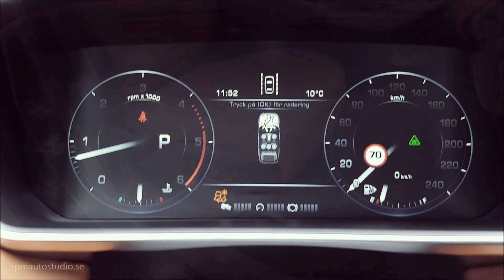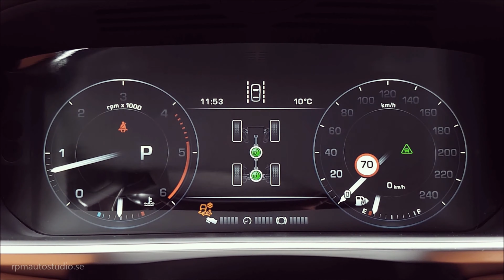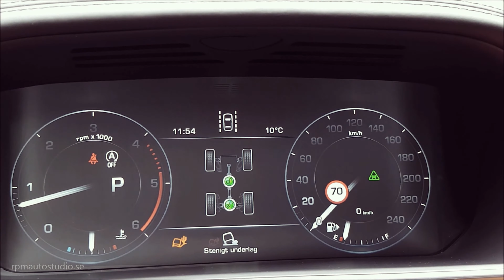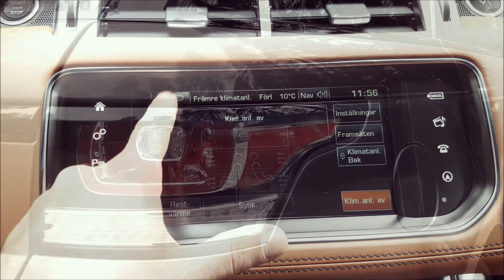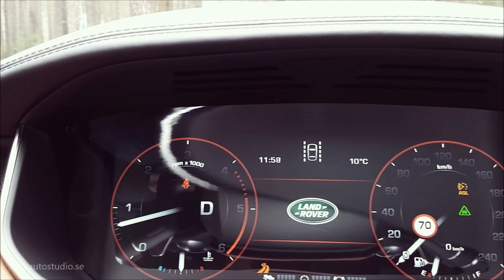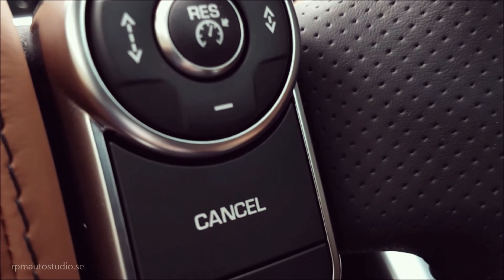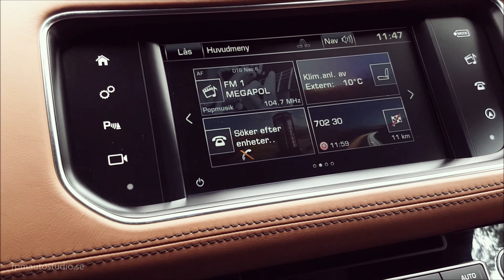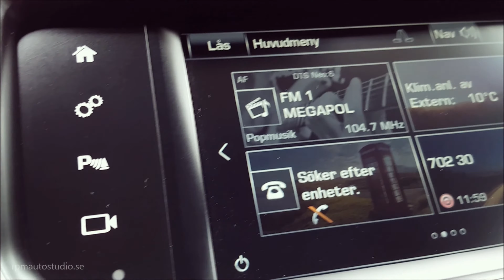Land Rover Range Rover Sport V8 4.4 2017